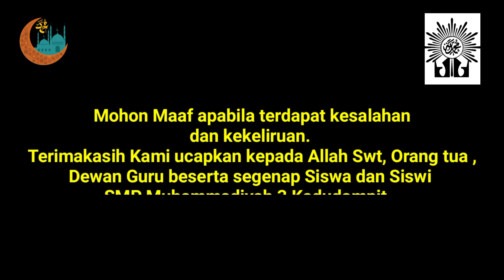PENTING... ‼️PRAKTEK ZAKAT FITRAH ( Di Sertai Lafadz Niat Dan Do'a Menerima Zakat) PART#2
Kelanjutan Materi Kelas IX Praktek Menunaikan Zakat.
PRAKTEK ZAKAT FITRAH ( Di Sertai Lafadz Niat Dan Do'a Menerima Zakat) PART#